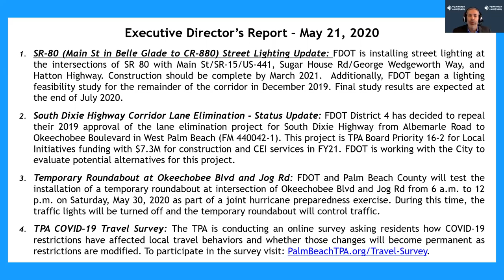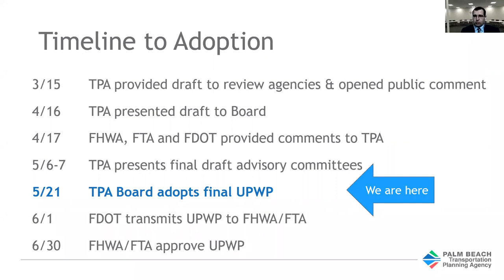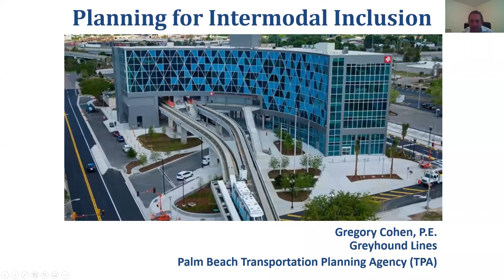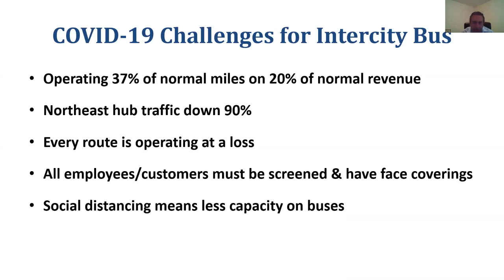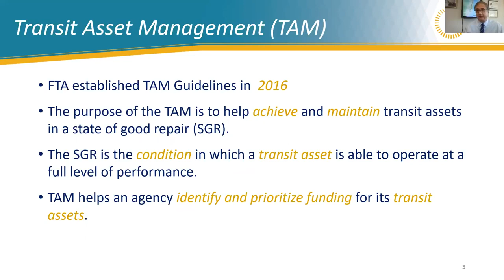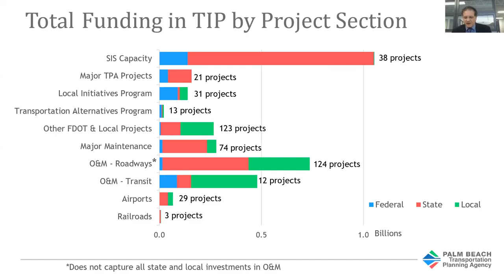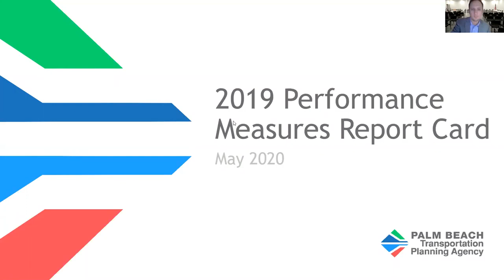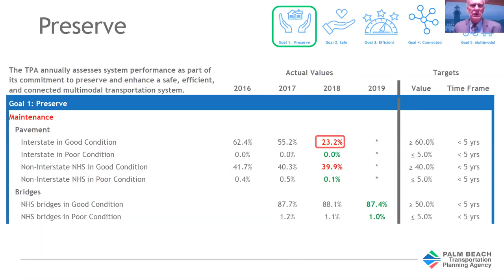Governing Board Meeting - May 21, 2020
The Palm Beach TPA Board is comprised of 21 locally elected officials - 15 elected officials from our 13 largest municipalities, five of our seven Palm Beach County Commissioners, and one Port of Palm Beach Commissioner.